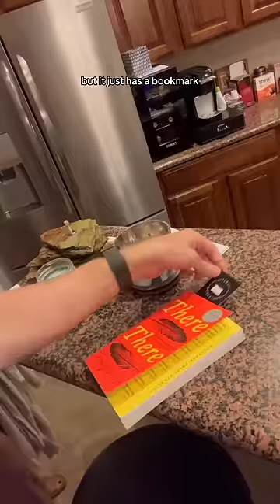I JUST FOUND HIM IN THE DESERT😍 w Carter Kench